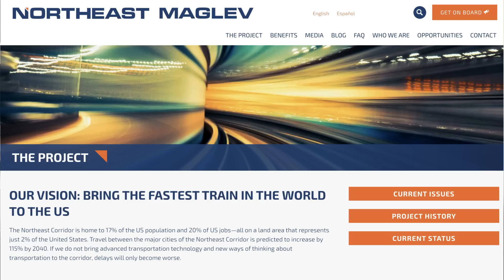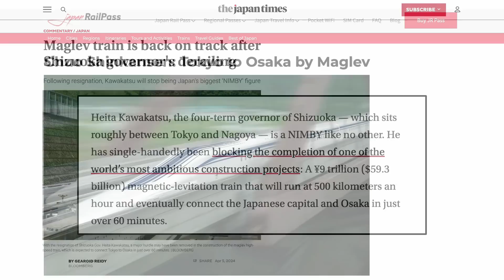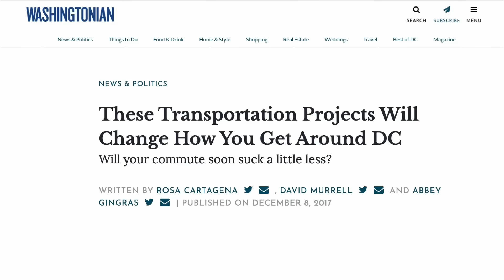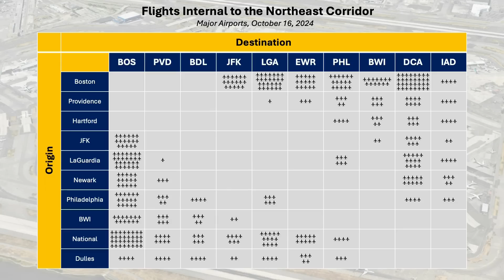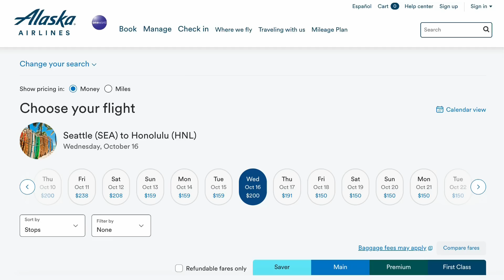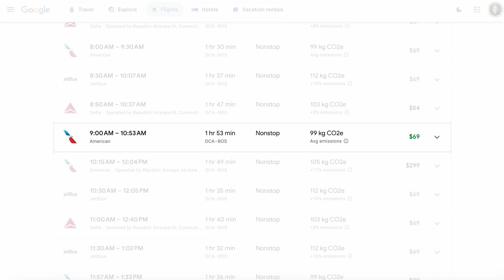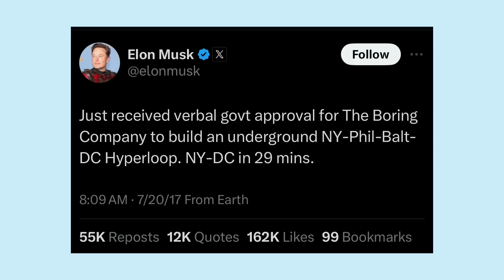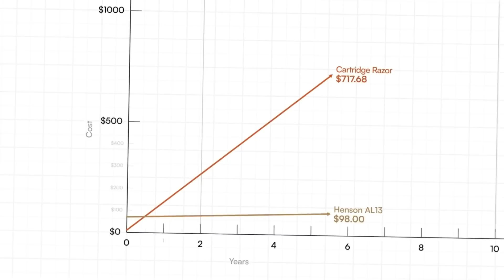A DC to Boston Maglev Would Be Awesome (and you know it)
Ready to re-engineer your personal care routine? and enter "CITYNERD" at checkout to get 100 free blades with your purchase.

WHY AM I TALKING ABOUT MAGLEV when the U.S. can't even build a single proper high speed rail line? Well, gather 'round, ye of little faith, because we're about to make some minor adjustments to the intercity travel Overton window.

CityNerd is on Nebula, the creator-owned streaming service, ad-free!

And! Gift cards -- get the same deals using my code, but gift a membership to someone who needs weekly (ad-free and promo-free) Nerd propaganda!

Images
- Pudong Maglev By User Alex Needham (own photography) on en.wikipedia - Originally from en.wikipedia; description page is (was) here, Public Domain,
- By Lawrence, Martha; Bullock, Richard; Liu, Ziming - Lawrence, Martha; Bullock, Richard; Liu, Ziming (2019). China's High-Speed Rail Development.
- Maglev diagram By Moralapostel (vektorisiert von Stefan 024) - Own work, Public Domain,
- Superconducting magnet bogie By No machine-readable author provided. - No machine-readable source provided.
- Limp Bizkit via Getty Images, Credit: KMazur / Contributor, Editorial#: 74699884, Collection: WireImage, Date created: October 02, 1999

BlueSky: @nerd4cities
Threads: @nerd4cities